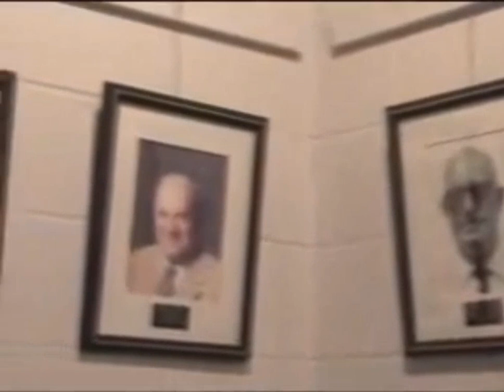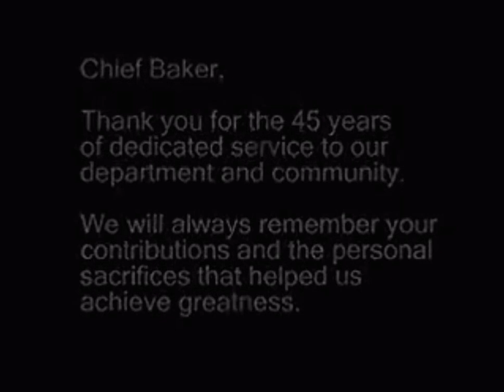Chief James Baker Retirement Tribute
Thank you for the 45 years of dedicated service to our community. We will always remember your contributions and the personal sacrifices that helped us achive greatness.